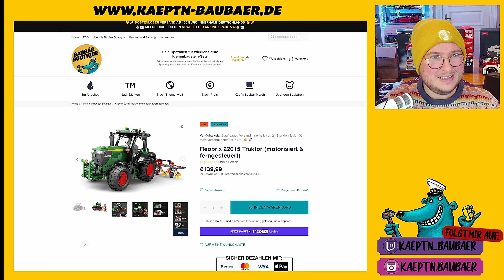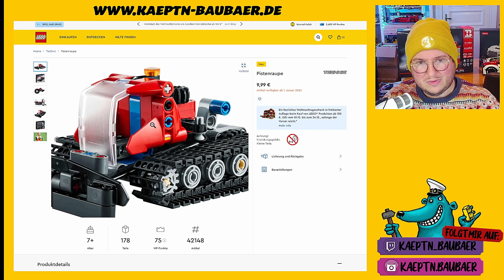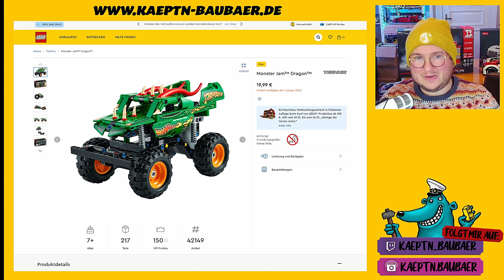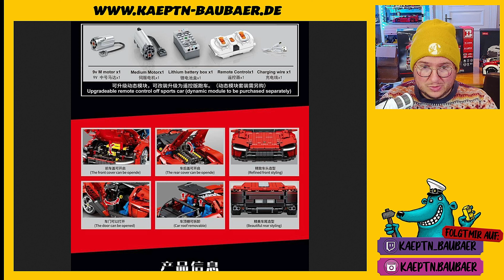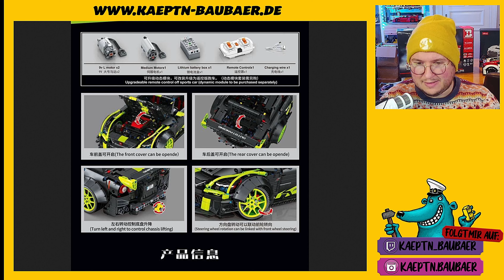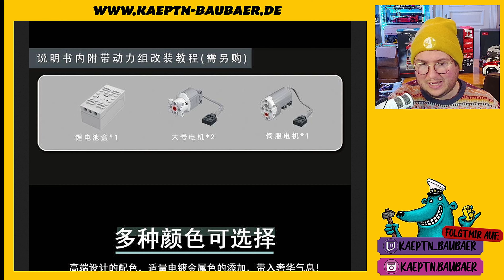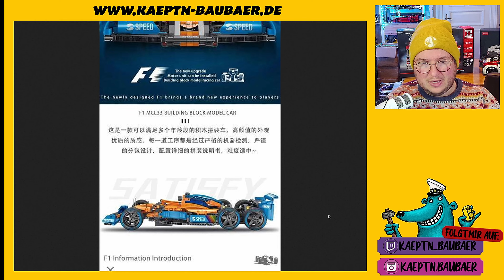Technic-News im Dezember 2022 mit LEGO, Mould King, Sembo, TGL & mehr!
Der Dezember 2022 bringt euch eine neue Folge der beliebten e Technic alternativer Klemmbaustein-Hersteller. Reobrix und TGL liefern ordentlich ab, Sembo und Mouldking, schwächeln. Achja, und LEGO Technic ist seit langer Zeit auch mal wieder mit dabei! Ihr wollte mehr wissen? Verpasst auf keinen Fall die aktuelle Ausgabe der Klemmbaustein-Technic-News.

Ich habe ein kuratiertes Sortiment bekannter Top-Klemmbaustein-Marken. Mein Motto: Ich habe nicht alles, ich habe nur Qualität:

☕ KÄPT'N-BAUBÄR-TASSE:☕
In limitierter Auflage wieder verfügbar:

Als Zuschauer meines Kanals bekommst du mit dem Code YOUTUBE 5 Prozent Rabatt auf das komplette Sortiment in meinem Klemmbaustein-Shop:

🔖KAPITEL:🔖
00:00 - Begrüßung & Inhalt des Videos
00:37 - Die vier goldenen Technic-News-Regeln
03:09 - Werbung für meinen Klemmbaustein-Onlineshop
04:11 - LEGO Technic mit kleinem Kipplaster und nem Bugatti für nen Fuffie
08:20 - Mould King mit einem Container-Stapler
10:51 - SEMBO mit einem roten Motorrad und vielen Flitzern
17:14 - Zhe Gao mit Fahrrädern
18:46 - MORK mit einem Supercar und einem 3-achsigen F1-Racer
21:27 - Leibao hat auch Fahrräder für sich entdeckt
22:11 - QiHui mit vier mittelgroßen  Mechs
22:41 - TGL mit einem Rettungs-Unimog , einem Buggy und Kleinzeug
26:05 - Reobrix liefert ordentlich mit Müllwagen, Schneeraupe, Kipplaster und Teleskop-Stapler
29:05 - KBox mit einem SUV, den keiner braucht. Lief ja zu gut bei Reobrix ;-)

📰MEHR:📰
Postet euer Feedback gerne in den Kommentar-Bereich.